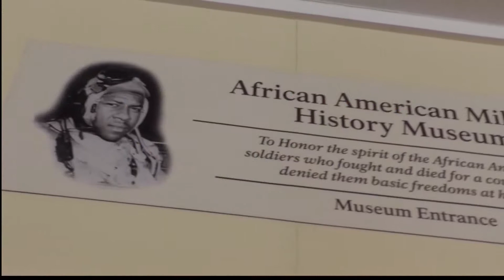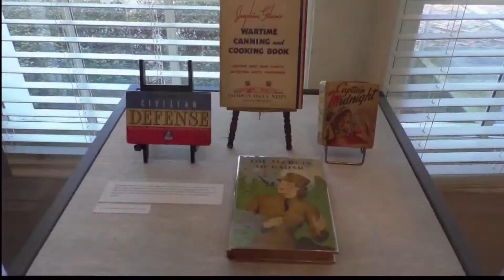Black History Month Celebrations